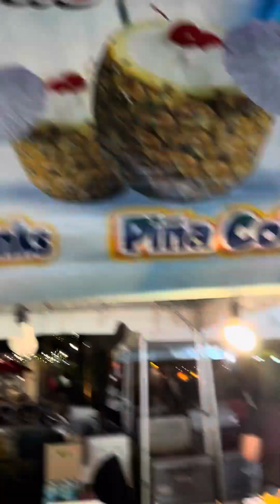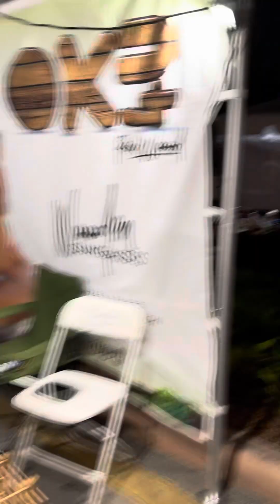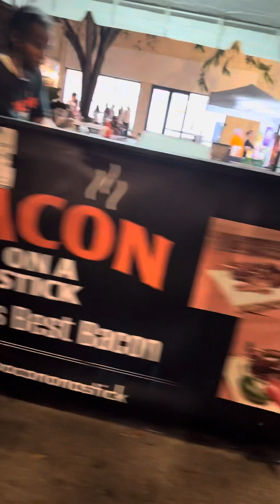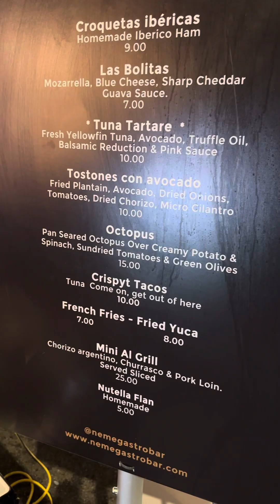Carnaval on the Mile. Farewell Archive 2 til next year. 3-3-24